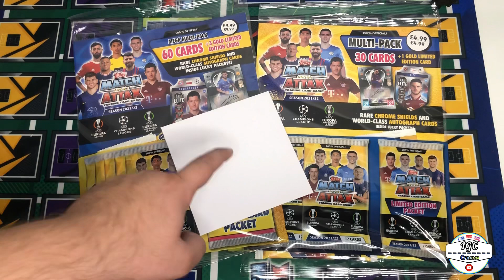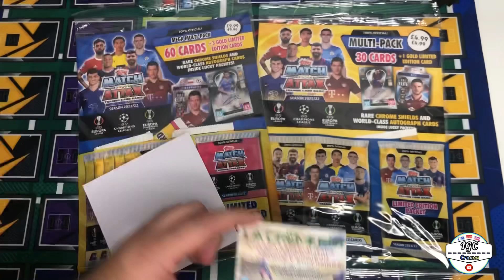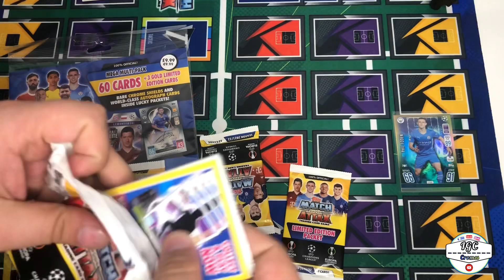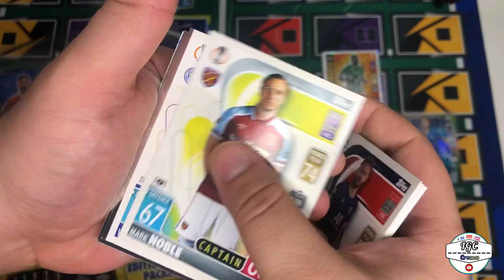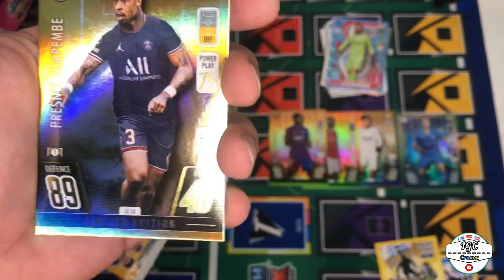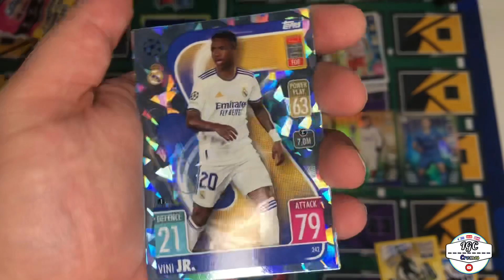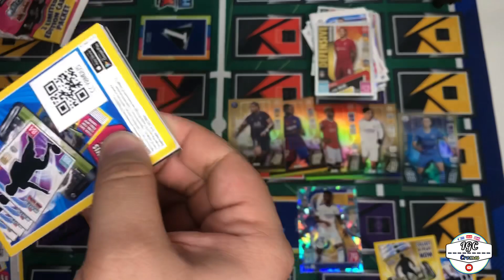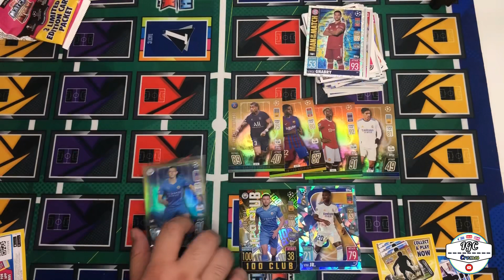UNBOXING MATCH ATTAX 21/22 MULTIPACK + BLUE LIMITED DE FODEN! 🔥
NOS LLEGA LA EDICIÓN LIMITADA BLUE EDITION DE FODEN, LA ABRIMOS JUNTO A 2 MULTIPACKS!